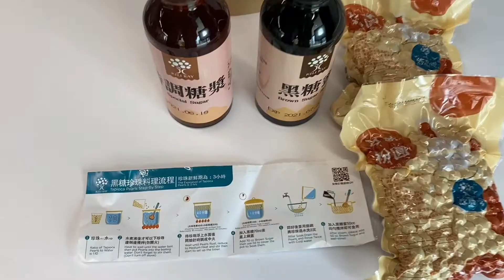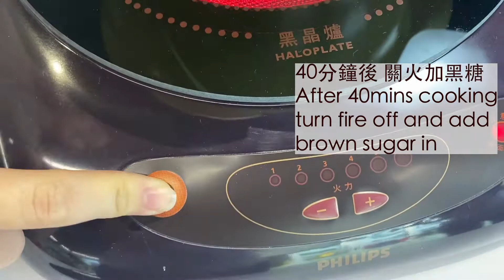KiliBay Bubble Tea DIY Set - 【Mobile Shop x 奇麗灣DIY珍珠奶茶體驗組】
Taiwan's must drink classic drink - Bubble tea
台灣必喝的經典飲料 - 珍珠奶茶🥤

When you think of Taiwan, what pops up into your head?"CNN" @USA recently announced the "World's Best Drink" survey rankings, and Taiwan's bubble tea ranked 18th！What’s your must-drink in Taiwan?Of course it is bubble tea, and the most important ingredient in bubble tea is the bubble - “tapioca pearls”.Use tapioca flour and brown sugar to make pearls, it’s round, chewy and has bouncing texture but non-sticky. Go with honey-flavored black tea bags to make perfect mix of bubble and milk tea.During the COVID-19 time, the DIY set brings delicious bubble tea to you without going out.
想到台灣，你會想到什麼?
美國有線電視《CNN》日前公布了「世界最好喝飲料」的調查排名，台灣珍珠奶茶排名第18名
來到台灣有什麼是一定要喝的飲料!
當然就是珍珠奶茶，而珍珠奶茶最重要的就是裡面的珍珠
使用木薯粉加上黑糖製作的珍珠，粒粒渾圓飽滿Q彈不黏牙
再加上蜜香紅茶包調配出完美比例的珍珠奶茶
讓你防疫期間不用出門在家就能喝到好喝的珍珠奶茶~
🥤KiliBay Bubble Tea DIY Set - 奇麗灣DIY珍珠奶茶體驗組

來到 Mobile Shop就遇見了生活中的美好！
🇹🇼與你分享獨特生活風格、高品質MIT選物🇹🇼
Mobile Shop陪伴你美好生活的每一天。

Visit Mobile Shop and see the beauty in your everyday life!
We share not only exquisite lifestyle,
but also MIT(made in Taiwan) products with high quality.
Mobile Shop will always be next to you in every wonderful day.
加入Line帳號：@iix0377i
🛍️🛒 Mobile Shop官方網站 🛒🛍️